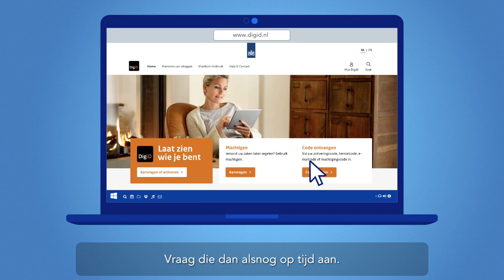Videoconsult Erasmus MC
Heeft u een afspraak voor een videoconsult bij het Erasmus MC? Deze animatie laat u zien hoe dat werkt. Een stap-voor-stap instructie leest u in de handleiding . Voor online inzage in al uw afspraken én uw medisch dossier gaat u naar uw patiëntenportaal Mijn Erasmus MC

Het Erasmus MC doet er alles aan om de best mogelijke zorg te bieden, ook nu het coronavirus er is.